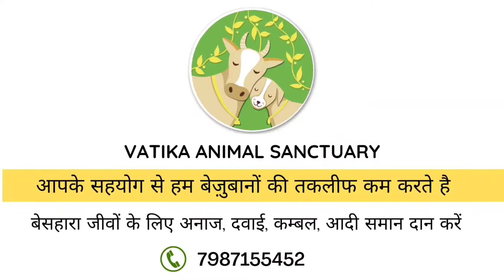Heaven for Paralysed animals|Vatika Animal Sanctuary, Raipur Chhattisgarh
Vatika Animal Sanctuary is located at Chandkhuri village Raipur, Chhattisgarh. The sanctuary is a forever home to many. desh animals. moat of them.are paralysed. we don't believe in euthanizing animals who have physical disability. We have had hundreds of special need animals.🐕
We are building up Chattisgarh's first Animal sanctuary for needy animals. We seek support & help to build the place 🤗🙏